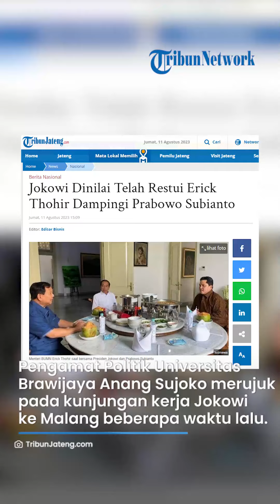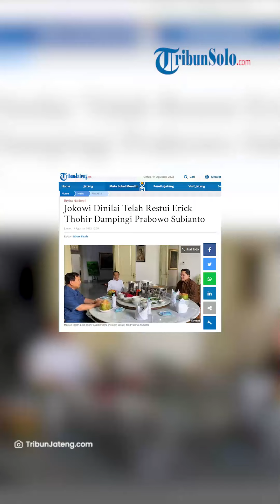Jokowi Dinilai Telah Restui Erick Thohir Dampingi Prabowo Subianto di Pemilu 2024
TRIBUSNOLO.COM - Presiden Joko Widodo (Jokowi) dinilai telah merestui Menteri BUMN Erick Thohir untuk menjadi Calon Wakil Presiden (Cawapres) mendampingi Calon Presiden (Capres) Gerindra Prabowo Subianto.

Hal itu terlihat dari berbagai kesempatan yang memperlihatkan kedekatan antara Erick Thohir dengan Jokowi dan Prabowo.

Pengamat Politik Universitas Brawijaya Anang Sujoko merujuk pada kunjungan kerja Jokowi ke Malang untuk meninjau PT Pindad beberapa waktu lalu.

Simbol kedekatan antara ketiga sosok tersebut dinilai sebagai restu Jokowi terhadap Erick Thohir dan Prabowo.